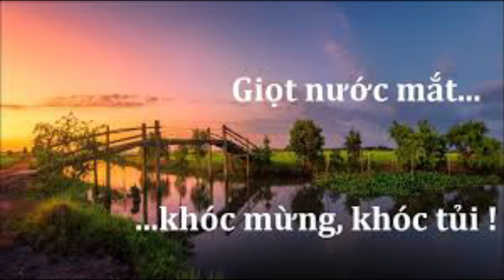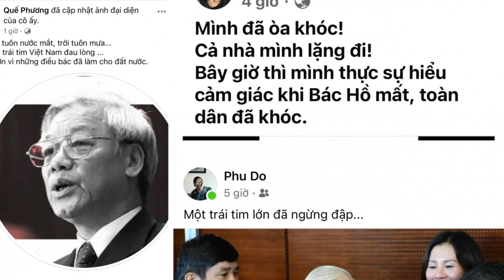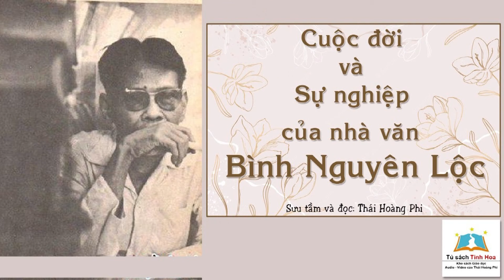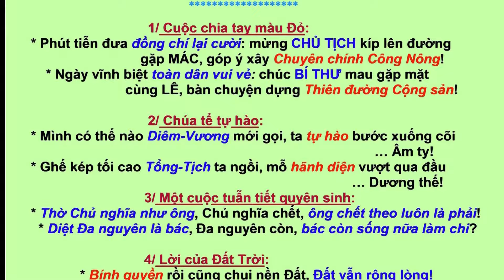Nguyễn Phú Trọng Chết Nghĩ Về Điều Gì Và Cần Làm Gì